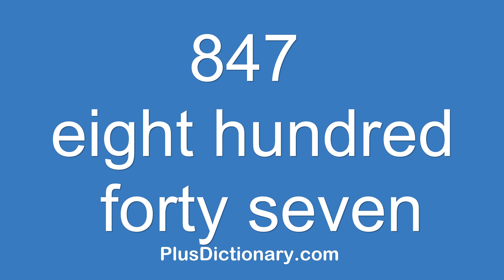How to pronounce or say eight hundred forty seven - 847 ? Pronunciation - English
How to pronounce or say eight hundred forty seven - 847 ? Pronunciation tips.  Learn how to say words in English correctly with Plus Dictionary. Free pronunciation tutorials. Over 1000000 words numbers phrases and names were already uploaded.